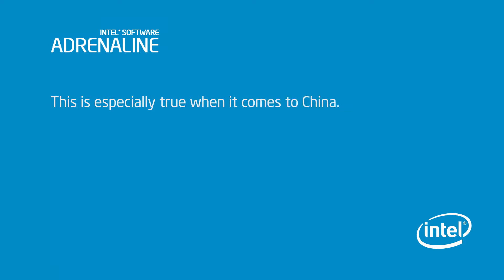Intel Interview - China's App Ecosystem - LinkedIn's Sr. Director of Mobile: Kiran Prasad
LinkedIn's Senior Director of Engineering, Mobile; gives his insights on the challenges and opportunities of developing and deploying Apps for China's massive market.

The explosive growth of computing devices means no app strategy is complete without considering a cross-platform approach to reach this full spectrum of devices—faster, better and at lower cost. Join us for a series of short roundtable discussions to explore the opportunities, challenges and best practices of cross-platform HTML5 development. Hear directly from industry analysts, the W3C, Intel, and other experts.

Intel, the world leader in silicon innovation, delights our customers, employees, and shareholders by relentlessly delivering the platform and technology advancements that become essential to the way we work and live. This decade, our mission is to create and extend computing technology to connect and enrich the lives of every person on earth.